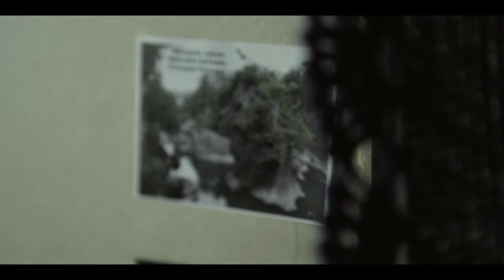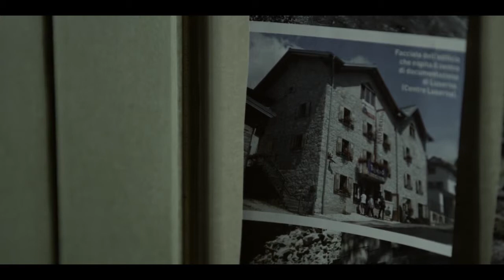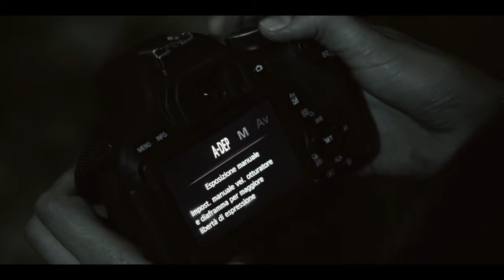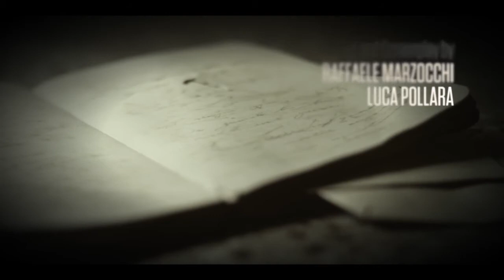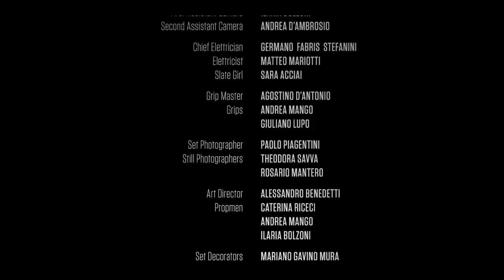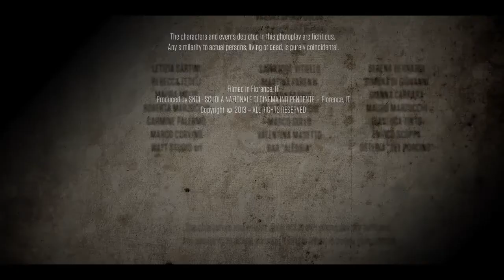THE PHOTOGRAPHER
Una giovane fotografa si introduce in una casa abbandonata, riportandone alla luce il passato.
SNCI Scuola di Cinema Indipendente

corso di regia 2013
diretto da Raffaele Marzocchi
genere: Horror
durata: 12 minuti

interpreti: Luigia Ferrara, Romeo Salvetti.